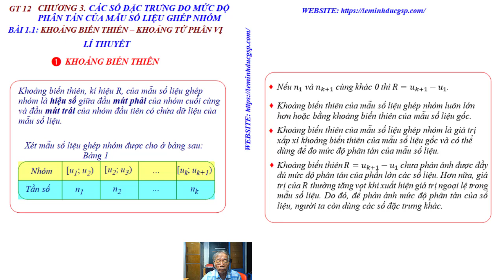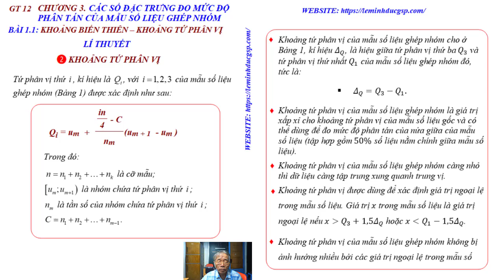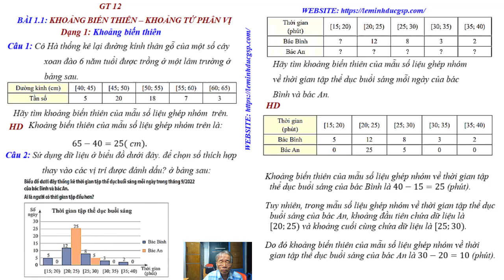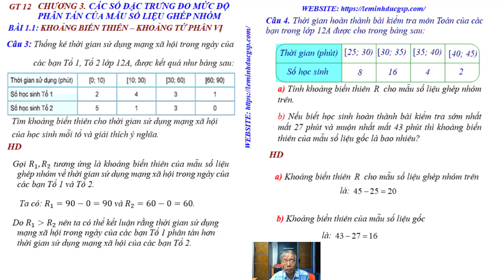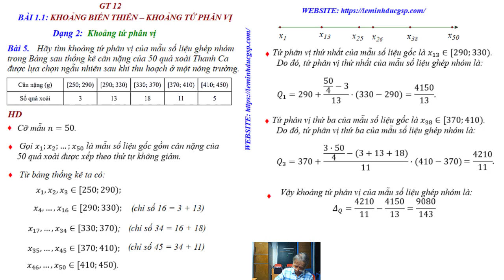Bài 1.1 Khoảng Biến Thiên Và Khoảng Tứ Phân Vị Của mẫu Số Liệu Ghép Nhóm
Bài này cần nắm
- Khoảng biến thiên, cách tìm nó
- Cách tìm tứ phân vị Q1; Q3.
- Cách tìm các khoảng tứ phân vị Delta Q
Cách xác định giá trị ngoại lệ